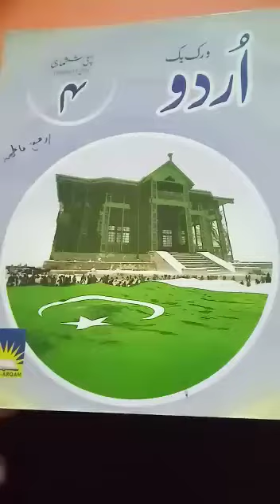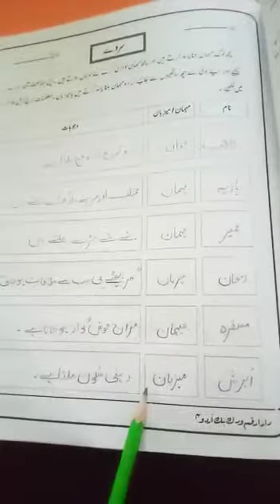Class 4 | Urdu | Page # 59-61